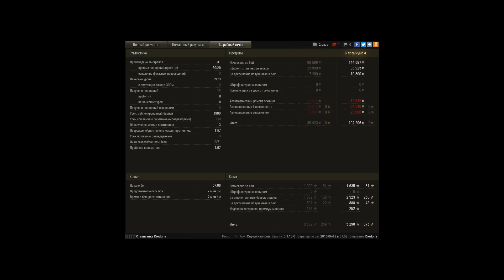Мега эпиный бой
Очень -очень зрелищный бой на чифтене жаль только бк выбили дважды а так бы затащил